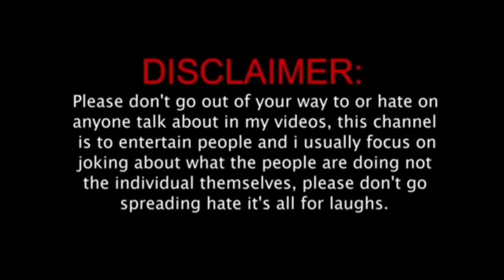মন্দিরার গর্ভে রাহুলের সন্তান মারিয়ার মা করাবে গর্ভপাত প্রমাণ দিলাম@mscreator0000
মন্দিরার গর্ভে রাহুলের সন্তান মারিয়ার মা করবে গর্ভপাত প্রমাণ দিলাম @mscreator0000

বন্ধুরা ভিডিওটি দেখো কথা দিচ্ছি ভালো লাগবে